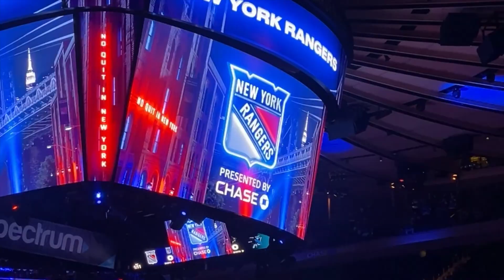RØNIN X SPIDERCUZ IN NYC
We will find you batman you cannot hide forever

sidetalknyc, batman, spidercuz, australia, ronin, music, musician, artist